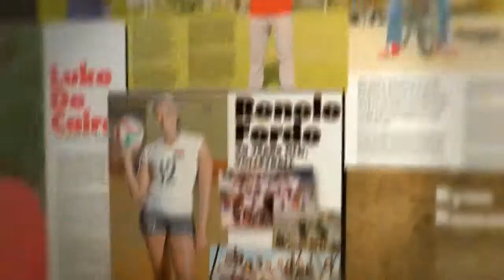What's inside issue 121 of the OMG Digital Magazine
T&T's First Weekly Digital Entertainment Magazine - Passionately promoting the aspirations of generation NOW!